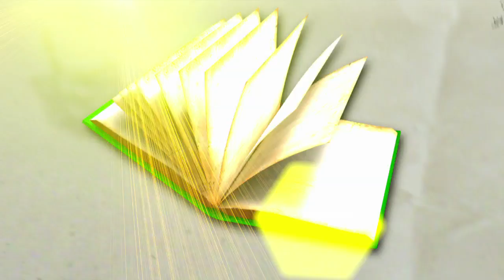IndioTV: Botellita de Jerez - "Guerra en mi casa"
Botellita de Jerez nos dejó entrar al soundcheck previo al concierto que realizaron en El Imperial. Disfruta cómo se prepara una legendaria banda mexicana antes de contagiar al lugar con su guacarock. "Guerra en mi casa" es la rola que interpretan.